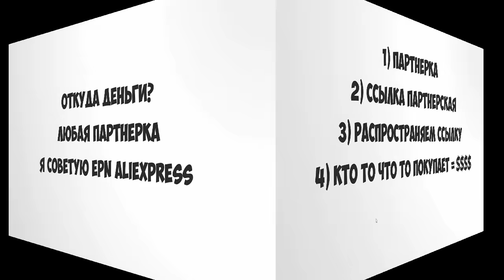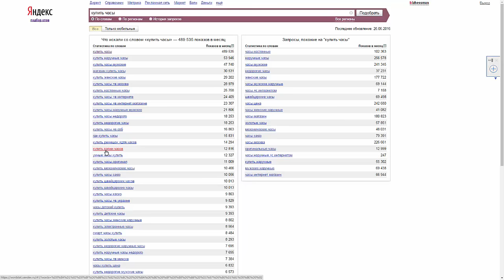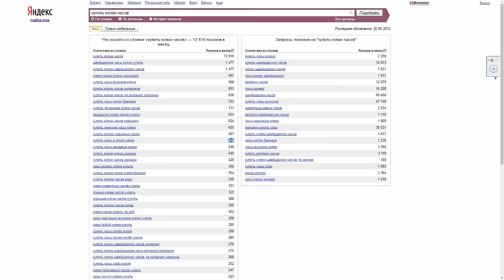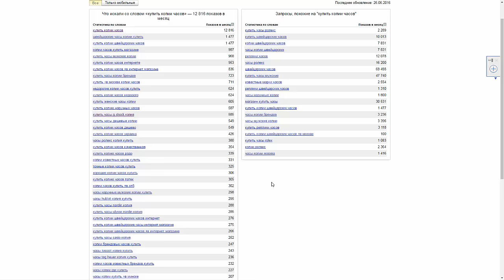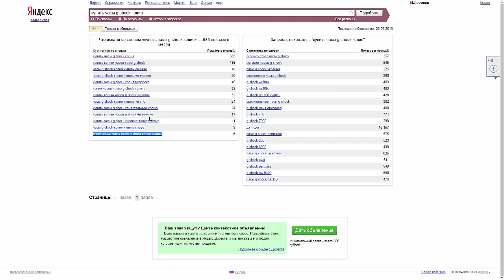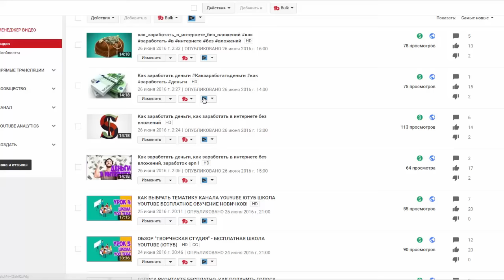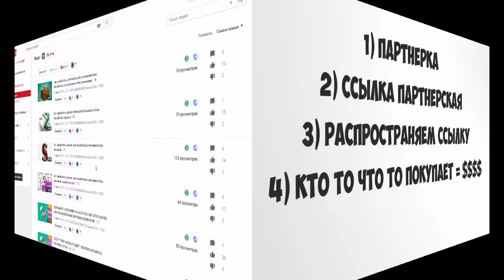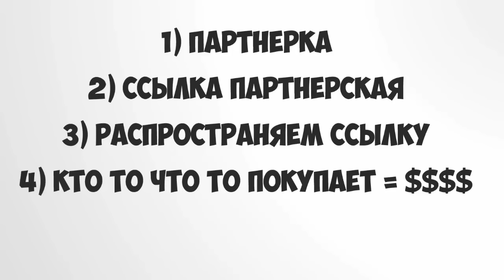как заработать в интернете без вложений денег (бизнес), обучение как заработать деньги в 2016 году!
- Партнерка от ЕПН Алиэкспресс для заработков! Регистрируйся как вебмастер и там где поле промо код оставляешь его пустым! Начни зарабатывать вместе со мной!
как заработать в интернете без вложений денег - именно этот вопрос волнует всех как в 2016 году так и вообще всегда!

Главное понимать что заработать в интернете без вложений денег реально можно, но для этого нужно чтото делать просто так ни чего не бывает!

как заработать в интернет без вложений денег именно об этом все спрашивают и поэтому я и записал ролик на эту тему!))

в этом видео вы увидите как можно заработать деньги в интернете без вложений как новичку так и профессионалу!

Привет! Рад видеть тебя на своем канале! ☺
Меня зовут Artur Rose ©
Приятно, что мои видео смотрят и за это лично тебе, большое СПАСИБО!)))👍

★ На канале я рассказываю про:

║◆►Бизнес
║◆►Smm (раскрутка в соц. сетях - Instagram, vk, и т.д.)
║◆►Школа You Tube
║◆►Обзор полезного софта и программ
║◆►Лайфхаки
║◆►Все о биткоинах и как заработать bitcoin
║◆►Влоги

НОВОЕ ВИДЕО КАЖДЫЙ ДЕНЬ 19:00 по МОСКВЕ

Принимай ►АКТИВНОЕ УЧАСТИЕ в жизни ☼ и развитии канала в YouTube  и соц. сетях! И добавляй в друзья! Буду рад знакомству и общению!

║◆►Я в VK Добавляй в друзья!

Если тебе нравятся мои видео ролики и мое творчество и ты хочешь меня поблагодарить, поддержать мой канал или помочь в развитии канала, тогда ★ПОДПИШИСЬ★ на мой канал и под видео ставь ЛАЙКИ, тогда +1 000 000 к твоей ★КАРМЕ★ и БОЛЬШОЙ ПЛЮС к моему настроению СОЗДАВАТЬ все лучше и качественнее ВИДЕО РОЛИКИ для ТЕБЯ!
Принимай активное участие!
ЗАДАВАЙ вопросы в комментариях.
УЧАСТВУЙ в конкурсах и голосованиях!
ОБЯЗАТЕЛЬНО пиши в комментариях под видео свое мнение, оно мне безумно интересно!

- Все о РАСКРУТКЕ instagram СМОТРИ здесь!
- Здесь все о ЗАРАБОТКЕ смотри прямо сейчас!
- Школа You Tube "Artur Rose" от А до Я
- Как раскрутить канал на You Tube смотри здесь!

Просто ★ПОДЕЛИСЬ★ этим видео с ДРУЗЬЯМИ!